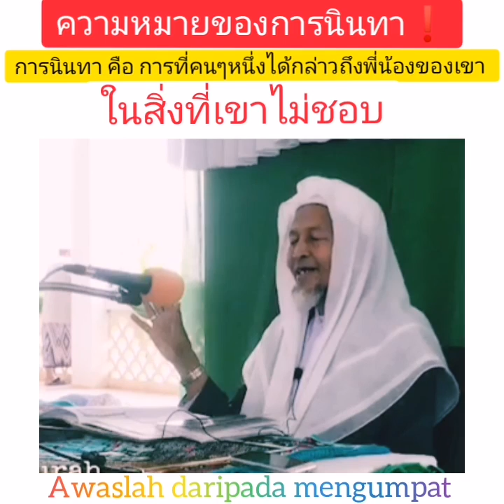บาบอมะ​ ตา​เซะ​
การนินทา​ ไม่ได้เป็นการสร้างสรรค์สังคมให้น่าอยู่ แต่จะนำมาซึ่งความแตกแยกในสังคม
โดย.. บาบอมะ​ ตา​เซะ​